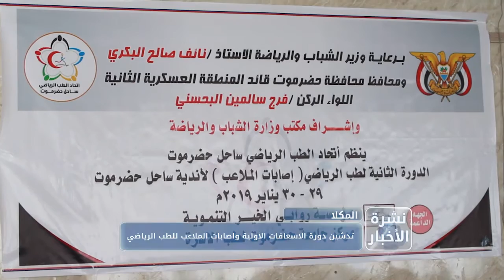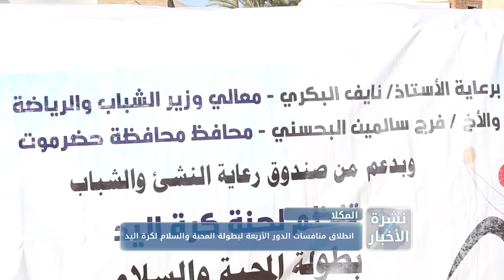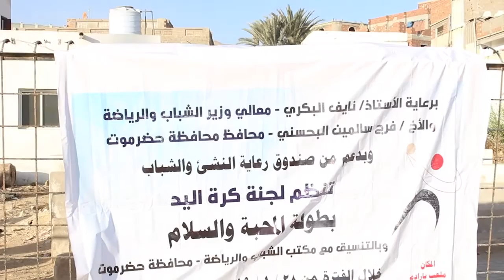نشرة الأخبار من قناة_المكلا 29 يناير 2019م